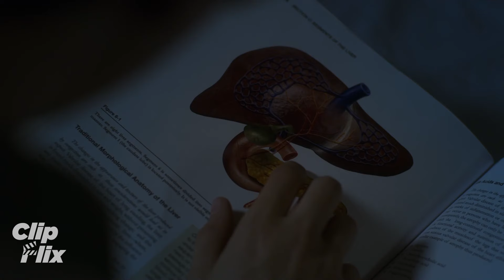The Good Doctor | ซีซั่น1 ตอนที่3 (3/4) | เป็นเส้นที่เชื่อมกับทุกเส้นทาง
The series follows Shaun Murphy, a young autistic surgeon from the small city of Casper, Wyoming, where he had a troubled past. He relocates to San Jose, California, to work at the prestigious San Jose St. Bonaventure Hospital.